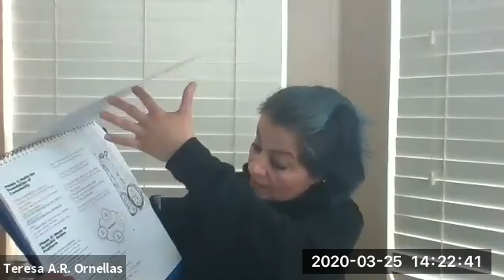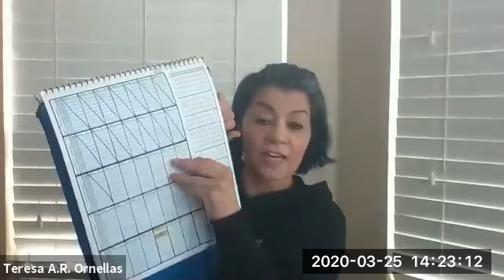Freaking Out & Finding A Way: Free Law of Attraction Webinar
--- Get Your FREE WEBINAR ACCESS by Registering NOW ---

How Did This Stressed Mom Find Herself Again &
Help Her Family... Using the Law of Attraction?

"Does everything going on around you have you feeling anxious?

Are you having difficulty figuring out what to do next?

Everything in your life has lead you to where you are today for unknown reasons.

Everything you have experienced, and continue to move through... makes you stronger.

You are in the correct place.

If you feel like you have no support, and want more from your life...
1.) Sign up for my FREE LIVE WEBINAR.
2.) Next... Enjoy another BONUS GIFT!

+ Every person who registers for their FREE WEBINAR Gets...

2 WEEKS FREE Access to my Stretches & Exercises VIP Portal!!!

Yup... You're getting FREE ACCESS TO YOUR OWN PRIVATE VIRTUAL EXERCISE STUDIO...

I encourage you to move your mind and body with me.

You are going to love my Alternative Style of Stretches & Exercises.

It's all free, you have nothing to lose...
Yet you can gain so much.

Tell all your friends to register here for FREE too!
Register now for free at the bottom of this page.

Teresa A.R. Ornellas
Founder of The Paradox Parlour.

Best of all... no credit card needed!
Excellent & fun experiences all online.

Free for you for 2 WEEKS!

"If Someone Could Just Help Me Get Started..."
Don't worry, I used to say this too...
That's my reason for doing this SUPER VALUABLE WEBINAR at no charge to you.

now to sign up for FREE.